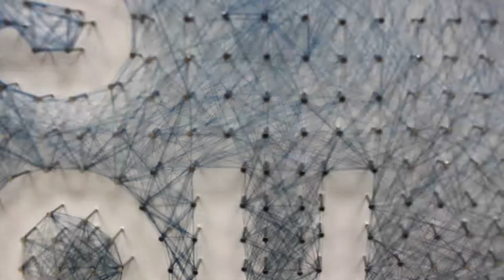1 minute video, Don Mills CI - Tactile Nail and String Typography